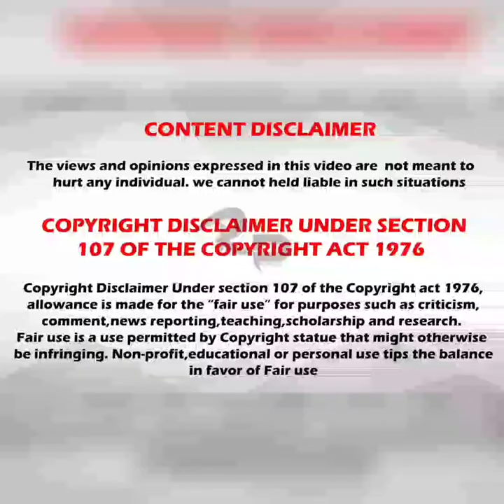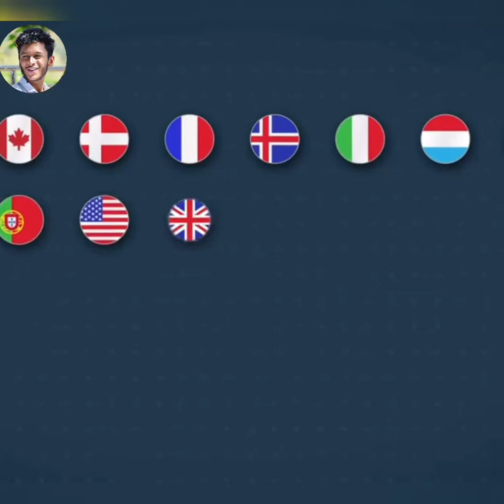Russia and Ukraine War Details | ಭಾರತ ಮತ್ತು ರಷ್ಯಾ ಅಣ್ಣತಮ್ಮ ಸಂಬಂಧ ನಿಮ್ಗೆ ಗೊತ್ತಿದ್ಯಾ..? | Ajith-ashok